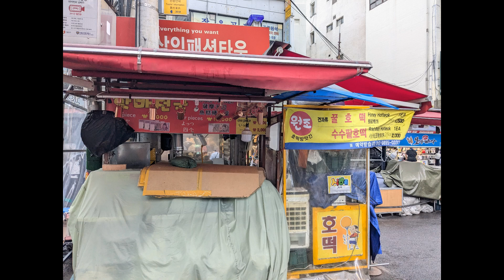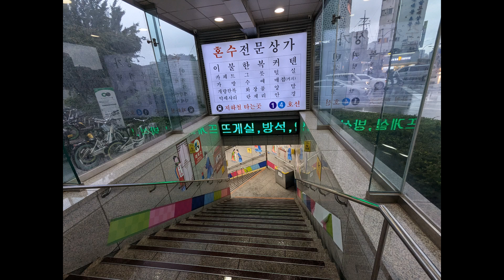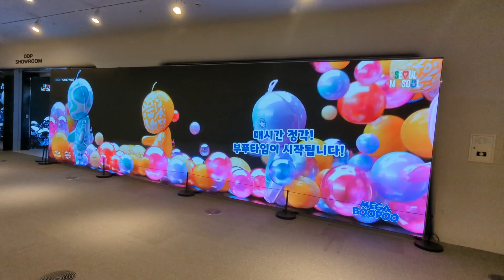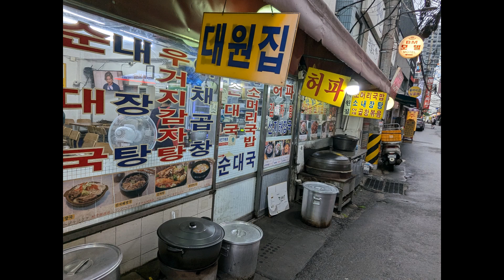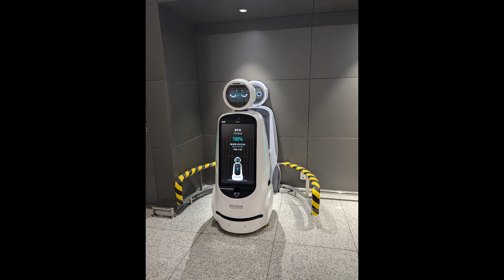One Day in Seoul, Summer 2024: Namdaemun， Dongdaemun